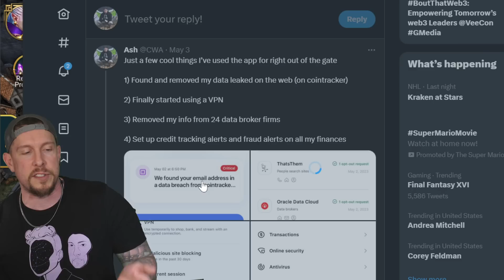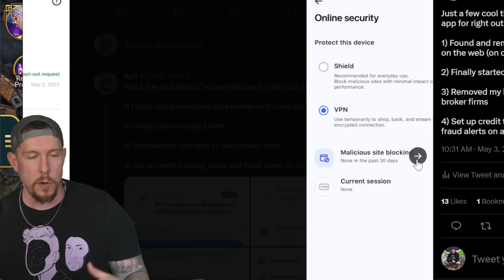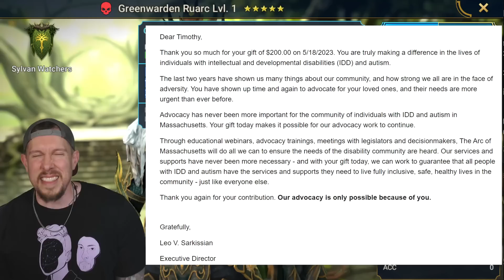I PULLED ONE RAID'S MOST UNIQUE LEGGOS - IS HE GOOD?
RAID Shadow Legends | Shard Opening Event!

Today we'll pull some ancient shards and see what we get!